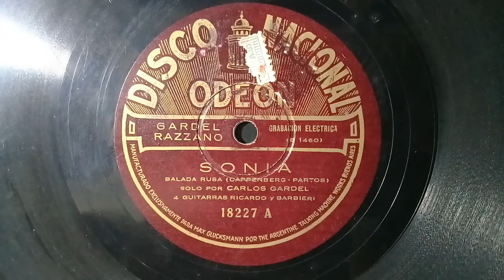"Sonia"(Balada Rusa) 6-10-1927. Versión 2 Carlos Gardel.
"Sonia"  versión  1  Matriz 2787
              (1925).
"Sonia"  versión   2  Matriz  1460
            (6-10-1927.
Ambas Versiones se Grabaron
En Una Sola Toma.
  Acomp. Ricardo Barbieri.